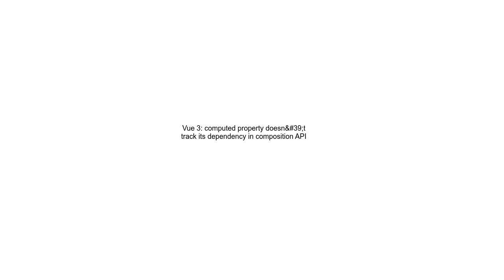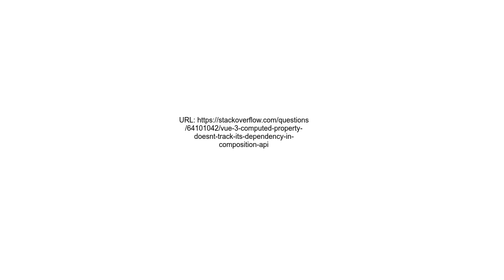Vue 3 computed property doesn&#39;t track its dependency in composition API